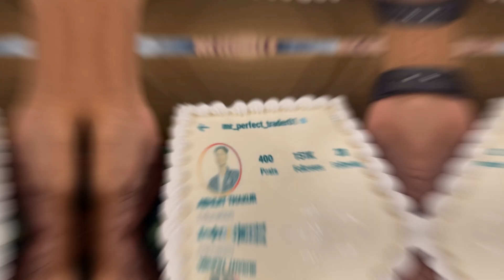FINALLY 150K HOGYE INSTAGRAM PE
I am Abhijit Thakur leading as coach or  guider  of share market and option trading.